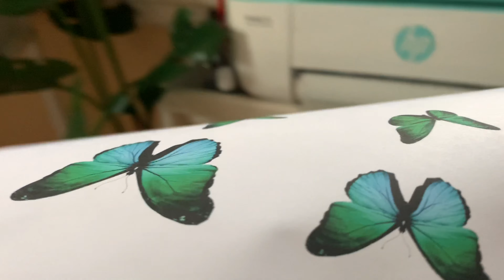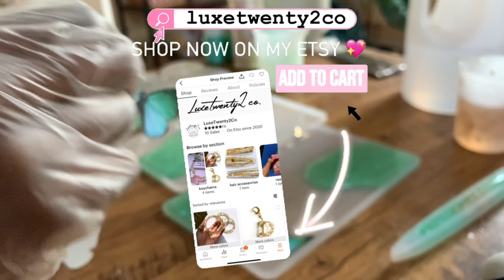uv resin tutorial for beginners | a5 notebook cover | studio vlog etsy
heyyyyy LoveLees ♡ !  in this video, you get to watch me make some of these beautiful resin journals !

// S H O P LuxeTwenty2co.   ♡

PRINTER & COMPUTER :
hp printer
Macbook air 2020

notebook mold
pen molds
notebook paper
irredescent glitter flakes
hexagon irridescent glitter
uv resin
mica powder
nail art gems
uv resin
gold leaf

♡ COMMENT YOUR BUSINESS DOWN BELOW ♡ !
Have Amazon Prime ?

Sub Count: 11,000
Goal : 20k Help us reach our goal !

// F O L L O W & C O N N E C T  ♡ :